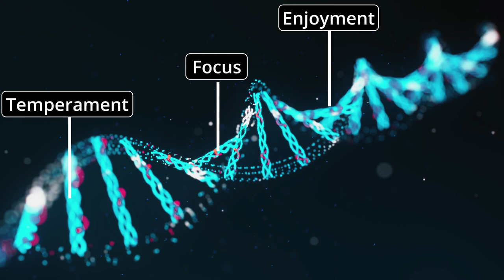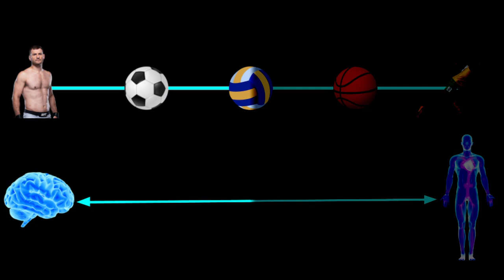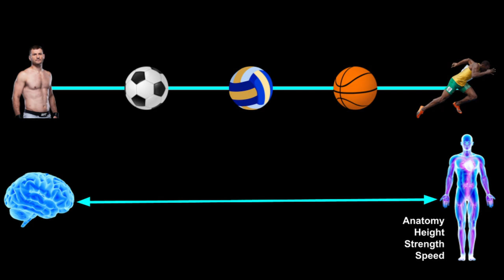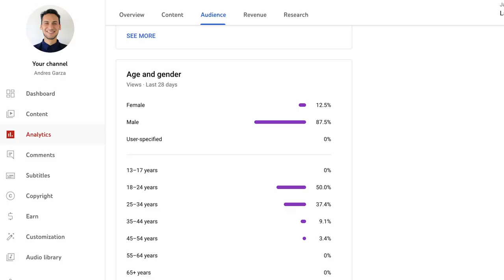Were the Best Athletes Born to Be Great? | Genetics vs Environment in Sports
Every sport has standout performers who seem to have been born with something special that sets them apart from the rest. In this video, we’ll be analyzing these athletes to answer the question: were the best in the world made or born?

The video includes examples of the best athletes as well as research about different genetic factors that impact athletic performance.